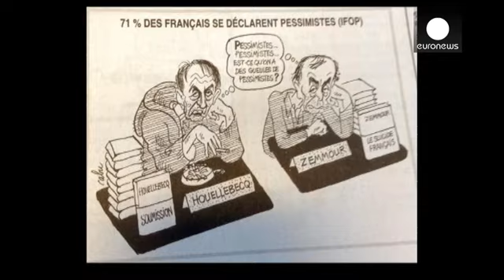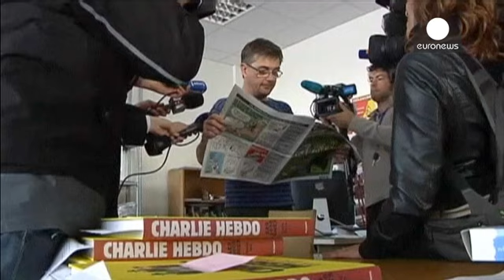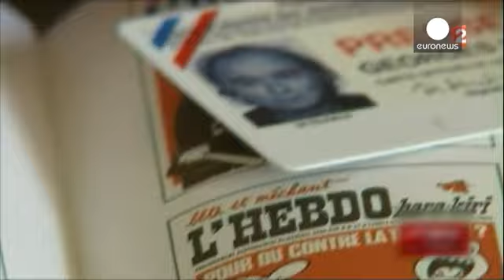Kanlı Charlie Hebdo saldırılarında öldürülenler kimdi?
Charlie Hebdo saldırılarının ilk kurbanı Frederic Boisseau 15 yıldan bu yana Sodexo şirketi bünyesinde Güvenlik Hizmetleri Elemanı (SDLP) olarak görev yapıyordu. Derginin genel yayın yönetmeni Stephane Charbonnier'nin özel korumasıydı. 49 yaşındaki Boisseau, 2 çocuk babasıydı.

Saldırıda 76 yaşındaki ünlü karikatürist Jean Cabut da hayatını kaybetti. Tepki çeken Hz. Muhammed karikatürleriyle tanınan Cabut 1960’da dergiye öncülük eden Hara-Kiri dergisine dahil oldu:
"Her din bir ideolojidir. Do…